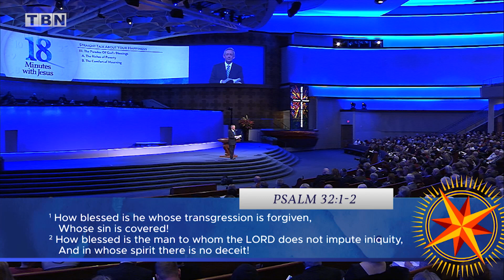Robert Jeffress: How to Find True Happiness | Full Sermons on TBN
Pastor Robert Jeffress shares a message on TBN from his series, 18 Minutes with Jesus, about finding true happiness by modeling the life of Jesus.

00:00 Intro
00:30 True Happiness
02:24 Blessed by God
04:02 The Meaning of Happiness
06:12 The Beatitudes
07:47 The Riches of Poverty
10:29 The Comfort of Mourning
14:09 The Strength of Meekness
17:10 The Fullness of Hunger
20:17 The Reward for Mercy